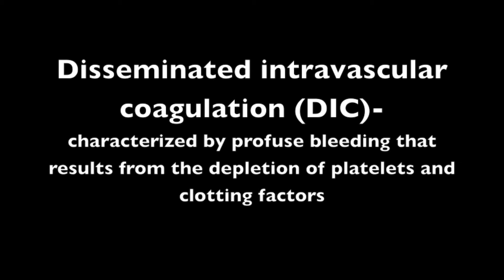Disseminated Intravascular Coagulation (DIC)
Mock clinical assessment of a patient with DIC.